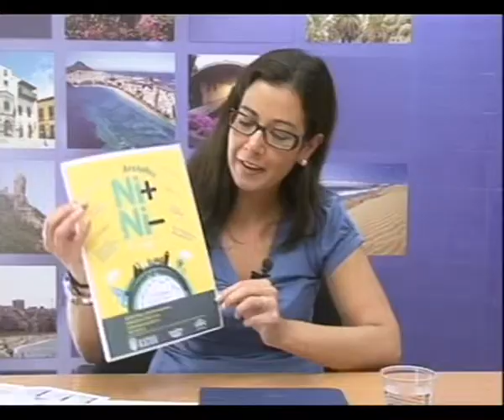EN PERSONA nº 823: Entrevista a María Amador.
Marian Quintana ha entrevistado en el programa En Persona de Canal 13 Digital a la Concejala de Juventud y del Distrito centro de Las Palmas de GC María Amador que ha presentado la Iniciativa Arenales Ni + Ni - que este viernes 15 de junio tendrá lugar en el barrio de Arenales donde los ciudadanos podrán contar con talleres, zona infantil.